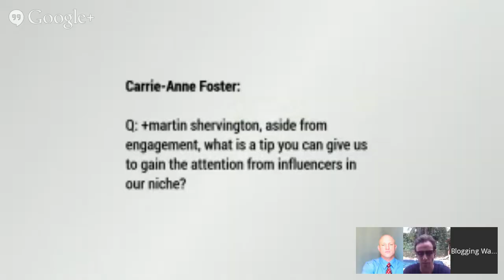Taking Google Plus for Business Global With Martin Shervington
We're delighted to have +martin shervington joining us in studio to discuss how he is taking Google Plus Global as well as his tips and tricks for personal branding on Google Plus.

Martin is one of the preeminent power users of Google Plus who has established himself as one of the go-to guys for businesses and users who need Google Plus help. He is the founder of the highly successful  +Plus Your Life! and +Plus Your Business! communities and is now an established global speaker talking about Google Plus, branding and blogging. To say we're fortunate to have him join us is an understatement.

and make sure to press "attending" below, this is a show not to be missed.